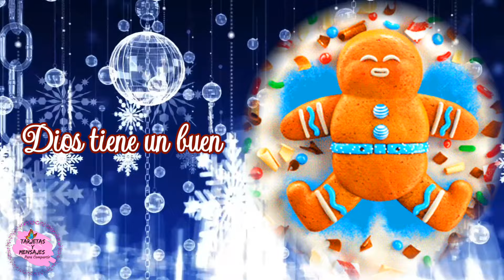El mejor mensaje de buenas noches para compartir de navidad dulces sueños ✨️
Te agradezco de corazón que estes en mi canal y solo como gratitud a mi trabajo te agradecere tambien que puedas✅